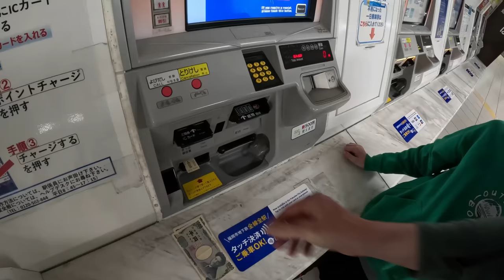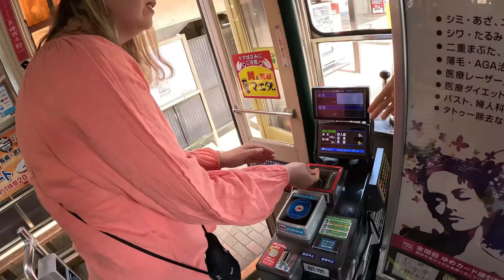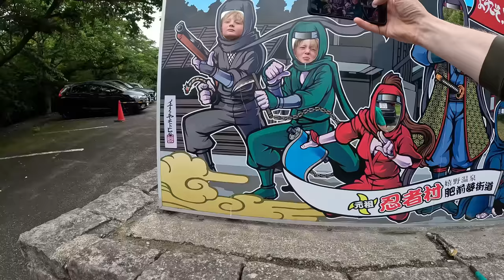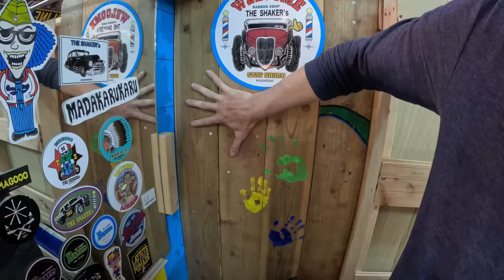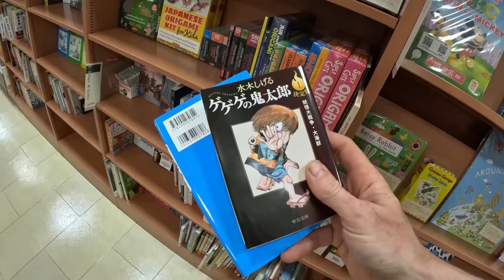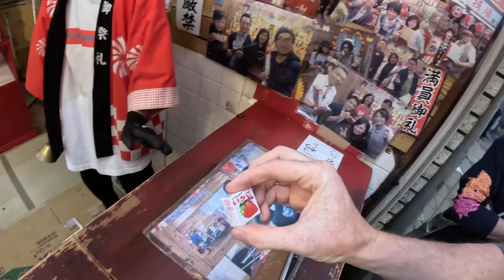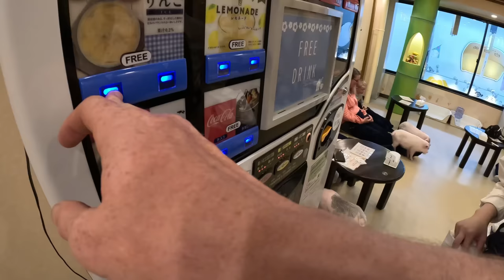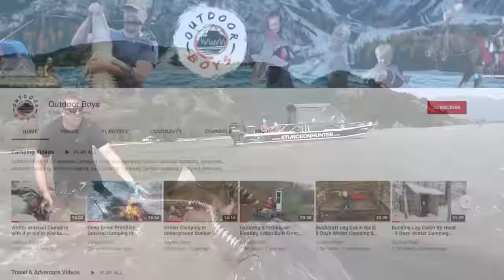18 Day Japan Travel Adventure - Volcanoes, Castles, Fishing & More (Kyushu, Osaka, Kyoto, Hiroshima)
Me and my family, spent 18 days traveling all over Japan. (Fukuoka, Nagasaki, Kumamoto, Saga, Takachiho, Aso, Hiroshima, Osaka, Kyoto, Nagaya, & Nara)
We explored Castles, Volcanoes, Hot springs, Went fishing, ate amazing food, got to be ninjas for a day, did Japanese archery, went to baseball games, and did so much more.

Here is the Kids Book Becca and I wrote and gave as a gift

Here is the list of fun activities we did while on this trip
(This is taking a while to compile so check back in for links as I work on this)

Kumamoto Barber Shop (Shakers Barber Shop) Japan, 〒862-0922 Kumamoto, Higashi Ward, Saburo, 1 Chome−14−21 ハート調整薬局

Ryokan Spa Near Kumamotot (Minami Aso)
Volcano Observatory
Hired Taxi Service for Aso
Shrine near Mt. Aso
Takachiho Gorge
Hotel in Kumamoto
Antique shop in Kumamoto
Hiroshima Hotel
Miyajima Island
Osaka Rental Property
Shinsekai District (Archery, pop guns, fun shopping)
Pokemon Cafe and Store
Bamboo Park Kyoto
Money Park Arashiyama
Ricksaw Ride with Mr. Ito (Yoppy)
Samurai/Ninja Museum in Kyoto
Micro Pig Cafe Kyoto
Deer Park in Nara
Budhist Temple in Nara
Shinto Shrine in Nara
Oldest wooden Building in the world
Waterfall hike near Nara
Fishing Guide (Mr. Masayuki)
Fishing Resturant in Shinsekai Osaka